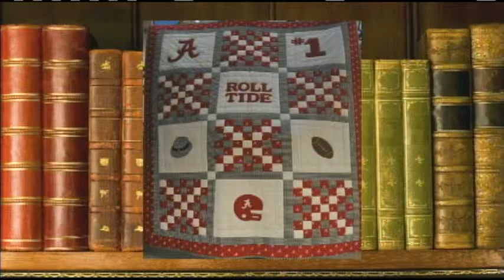Library Connection, "Take Me Back In Time"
Host Mandi Cantrell & Dr. Shirley Spears covers the "Take Me Back In Time" South First Bank Adult Lecture Series for year 2016.